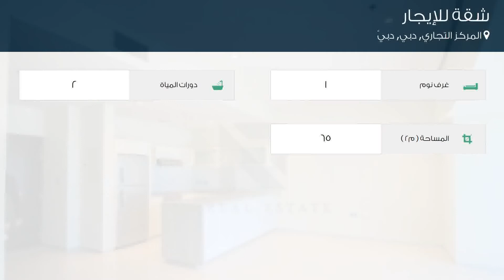شقة للإيجار في شارع الشيخ زايد, المركز التجاري, دبي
تفاصيل العرض:-

رقم: 4690206

ميزات:-